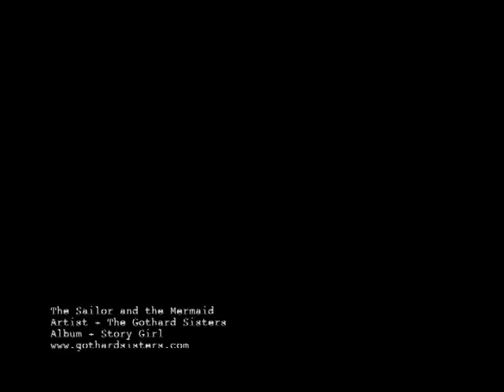The Sailor And The Mermaid - The Gothard Sisters [Official Video] I ✨ Celtic Folk Music ✨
Welcome! We are the Gothard Sisters, and we’re so glad you’re here. First things first; sign up for our emails so you don't miss show announcements, new music, and other behind-the-scenes stories and updates.
🌊 A Celtic-style chamber folk piece about a sailor and a mermaid.

✨ About the Gothard Sisters
The Gothard Sisters are three sisters Greta, Willow and Solana, who are also multi-instrumentalists, dancers, creators, producers, singers and songwriters. Raised and homeschooled by artists in the Pacific Northwest, USA, The Gothard Sisters grew up immersed in nature, imaginative play and traditional folk and classical music. Their writing takes inspiration from folk music traditions around the world, new age and classical records, and nature itself. Following the path of new music and art created by musical artists like Enya, Dougie MacLean, Mannheim Steamroller and Loreena McKennitt, their hope is to continue the tradition of discovering, reimagining, writing and sharing the music which inspires them.

About the Video:
The Landing is by the Gothard Sisters
Video filmed and edited by the Gothard Sisters
Performed by The Gothard Sisters
Recorded, Mixed and Produced by Kent Harrison
Mastered by Rachel Field at Resonant Mastering, Seattle WA